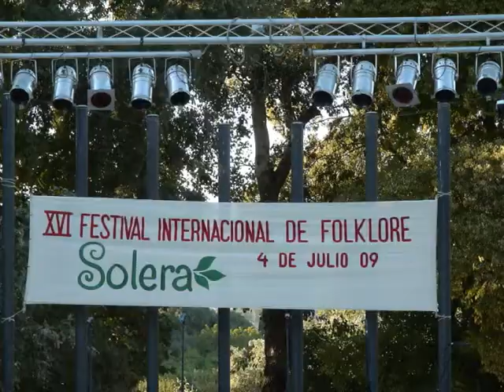XV1 Festival de folklore El Porton 4 de Julio 2009 part 4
Groups performed the XV1 International Folklore concert at the Auditorio Municipal " El Porton " in the town of Alhaurin De La Torre. It was hosted by Solera International group from Alhaurin D.T.
All the many hours of practise was shown in the performance of the singers, dancers, and Instrumentalists.
this video is part 4 of 6. Enjoy !